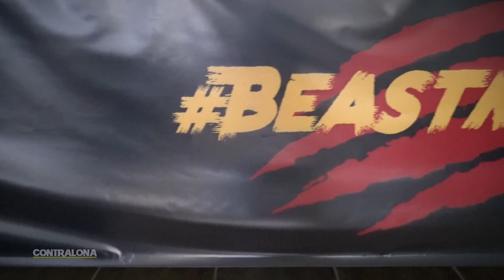OFICIAL: Beast Mode Wrestling Center abre sus puertas en San Juan, Puerto Rico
'El Hombre Bestia' Angel, campeón de Las Américas de WWL y director del centro de lucha libre, nos habla sobre el nuevo concepto localizado en Villa Kennedy en Santurce, celebrando su primer aniversario, cual cuenta con el respaldo del municipio de San Juan, con el fin de desarrollar nuevos talentos de la lucha libre de la mano de El Profe y otras leyendas puertorriqueñas.

*Filmado el lunes, 11 de marzo de 2019, en Villa Kennedy en San Juan, PR.

El contenido producido por Contralona PR, Inc está protegido por derechos de autor. Queda prohibida la reproducción y/o retransmisión total o parcial del mismo.

Dicho contenido no se podrá difundir sin el consentimiento escrito de Contralona PR, Inc.